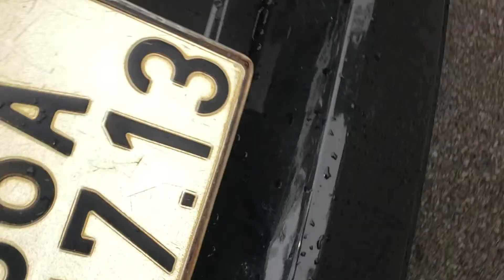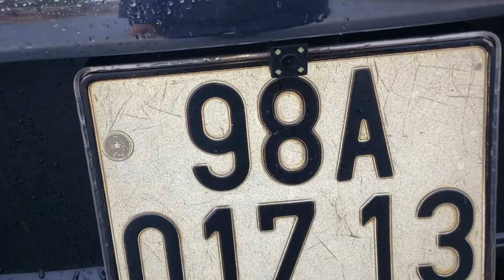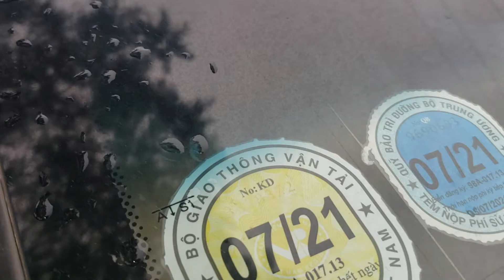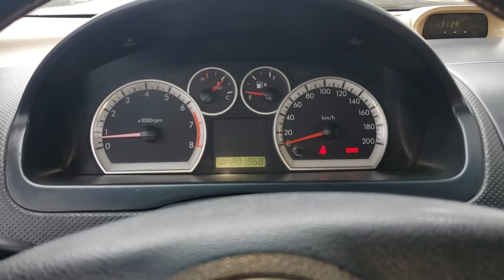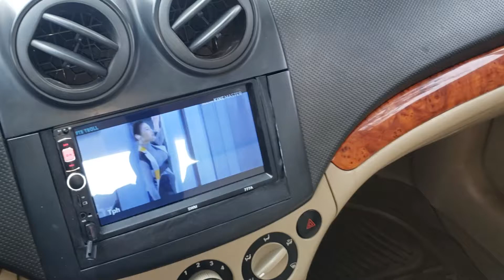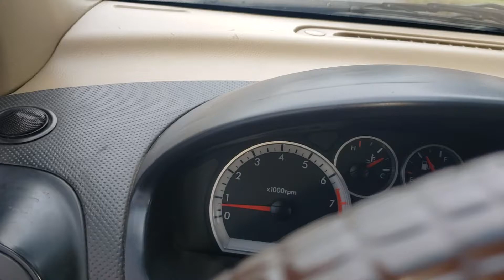gentra sx 2010 bản MT xe gia đình có ở ôtô cũ Đoàn nghị LH) 0979709565 / 0964656865